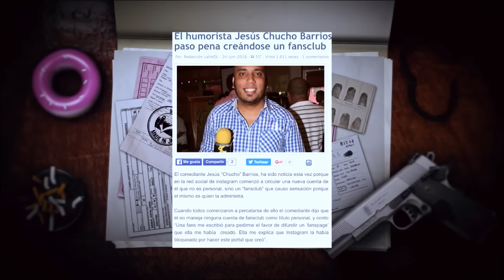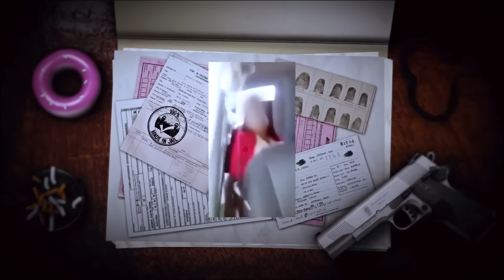El Resumen del 2016 | Charls Lattan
Charls Lattan no se podia despedir del 2016 sin traernos un resumen de los hechos que hicieron noticia en el 2016.